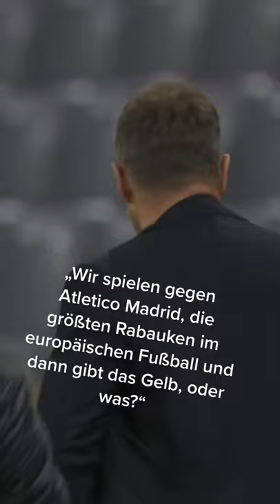Thomas Müller ärgert sich schwarz. AtleticoMadrid - Bayern München